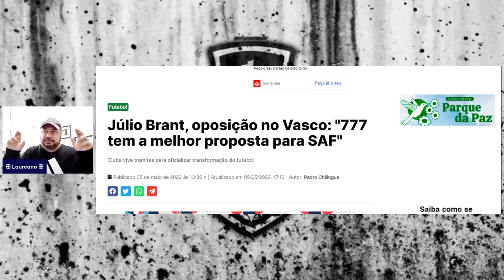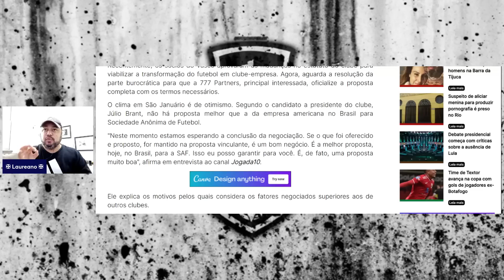CRIMINOSO! ESTELIONATO E ENGANO! A FARSA VEIO A TONA E A VERDADE PREVALECEU! EU AVISEI!!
É CRIMINOSO?! ESTELIONATO E ENGANO! A FARSA VEIO A TONA E A VERDADE PREVALECEU! EU AVISEI!!